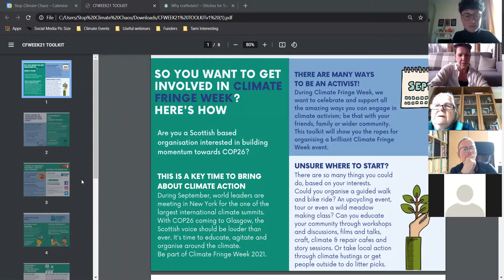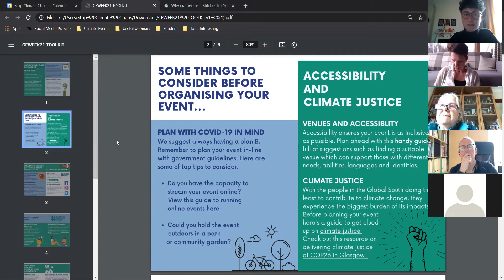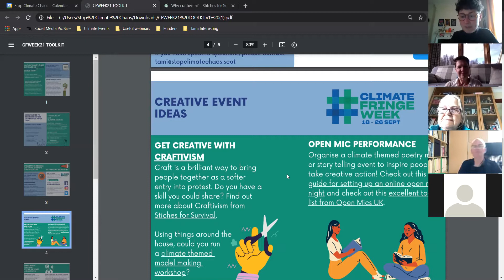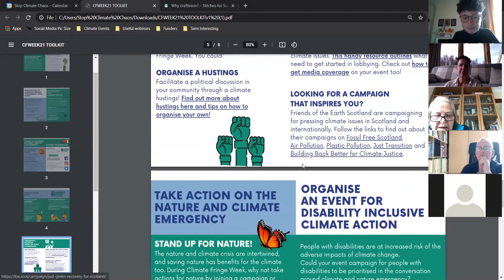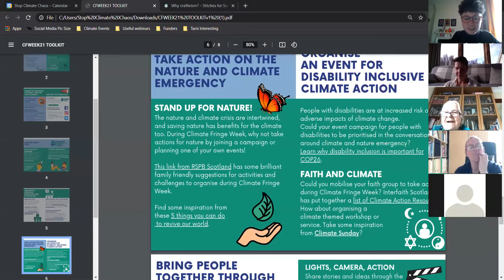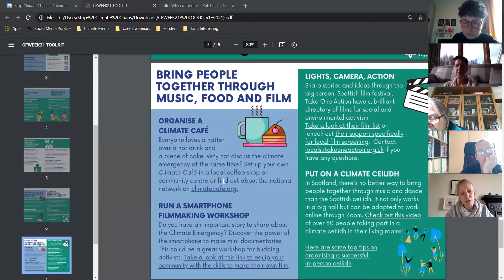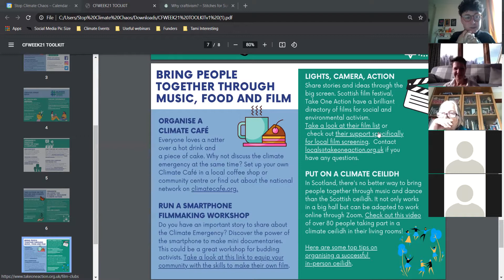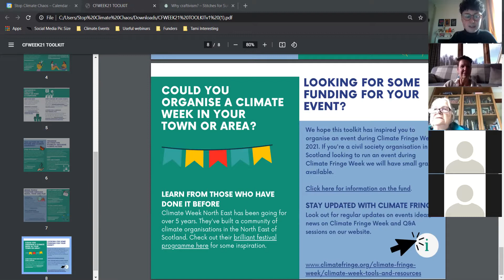Climate Fringe Week: What's it all about!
This is a recording from our 'Climate Fringe Week for Interested Organisations Meeting' where Kat and Tami explained why Climate Fringe Week is happening, how it can help your organisation build momentum for COP26 and how to get started.